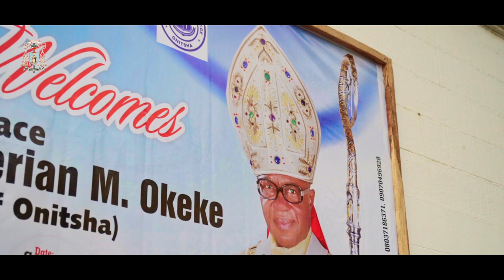A Kingdom That Will Last Forever | Pastoral Visit to Christ the King College Onitsha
Christ conquers by love and His territory is the hearts of men. Earthly Kingdoms rise and fall, they begin and end. Often, they need arms and ammunitions to conquer and rule. While the Kingdom of Christ, the Kingdom of love, joy, and peace lasts forever. On the Solemnity of Christ the King, The Archbishop of Onitsha Most Rev Valerian M Okeke was on a pastoral visit at Christ the King’s College, Onitsha. Watch the Highlight of the event.